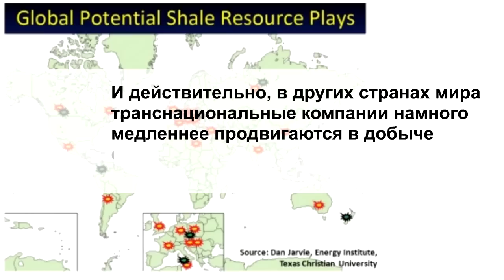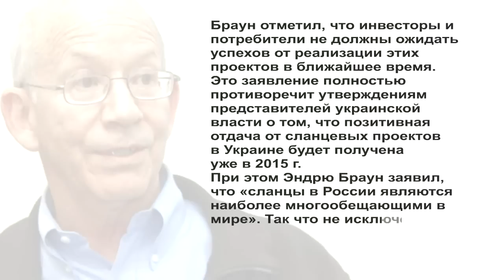Сланцевый рай может не состояться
Перспективы добычи сланцевого газа и нефти в Европе вызывают серьезные сомнения у специалистов.
Обозреватель The Financial Times Эд Крукс приводит мнение главы отдела международной добычи нефти и газа Shell Эндрю Брауна о том, что темпы разработки сланцевых месторождений в Европе будут намного ниже, чем в Северной Америке («Капитал», 25.04.13, №14, с. 12).
И действительно, в других странах мира транснациональные компании намного медленнее продвигаются в добыче сланцевых углеводородов, чем в США и Канаде.
ExxonMobil в прошлом году прекратила разведку запасов сланцевого газа в Польше ввиду их бесперспективности, а в Сhevron заявили, что коммерческая разработка сланцевых ресурсов в Европе вряд ли начнется в текущем десятилетии.
Хотя у Shell есть сланцевые проекты в Китае, Турции, ЮАР и Украине, а недавно она подписала договор о добыче сланцевой нефти в России, Браун отметил, что инвесторы и потребители не должны ожидать успехов от реализации этих проектов в ближайшее время.
Это заявление полностью противоречит утверждениям представителей украинской власти о том, что позитивная отдача от сланцевых проектов в Украине будет получена уже в 2015 г.
При этом Эндрю Браун заявил, что «сланцы в России являются наиболее многообещающими в мире». Так что не исключено, что Украина через какое-то время будет закупать российский сланцевый газ.